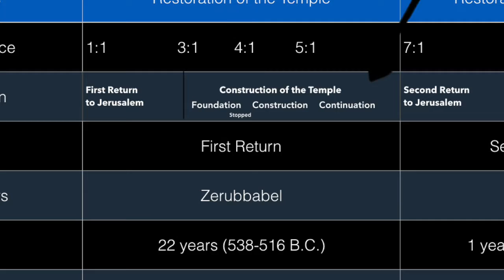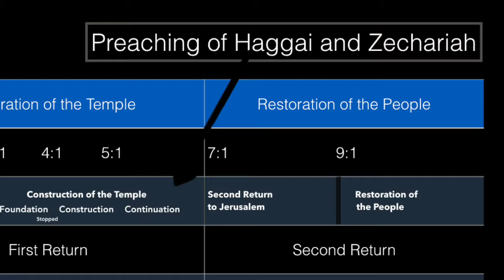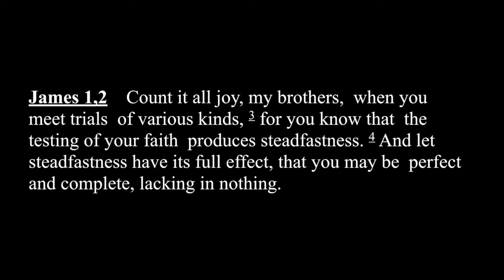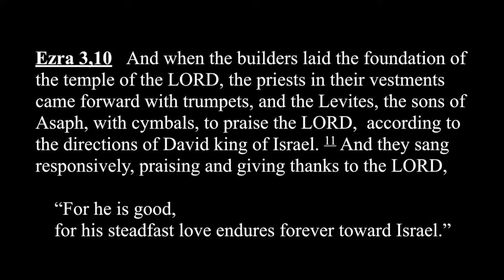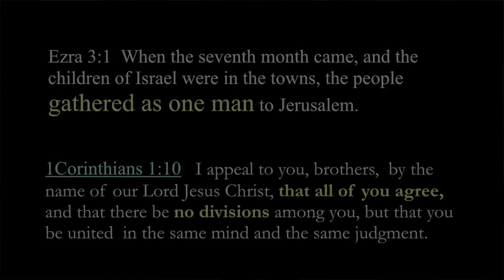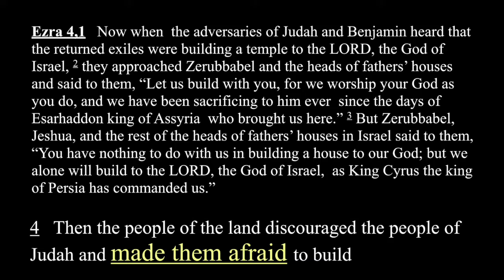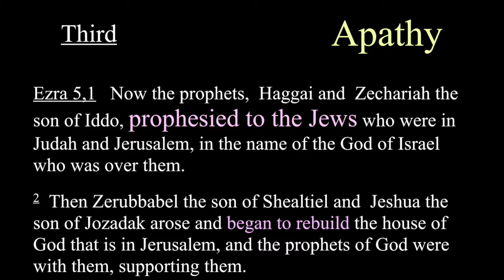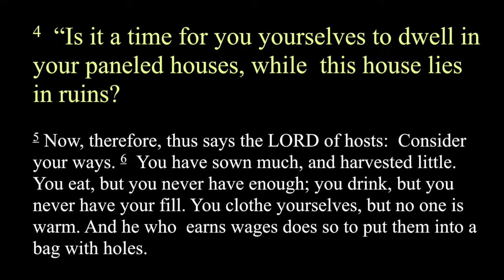A Return to Ezra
Kalama Nazarene
Sunday April 23rd, 2017- Pastor Paul Delashaw